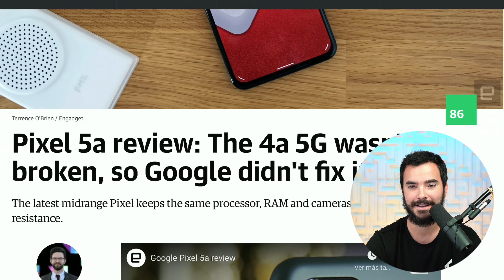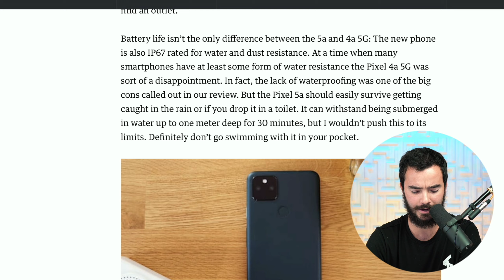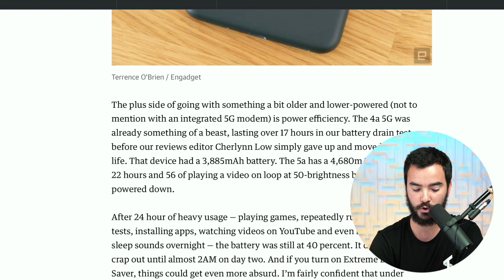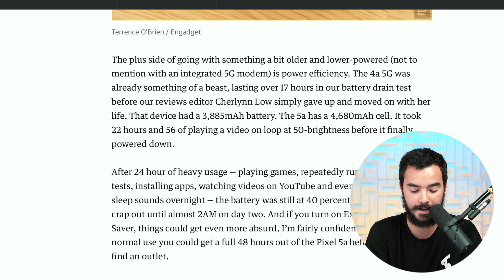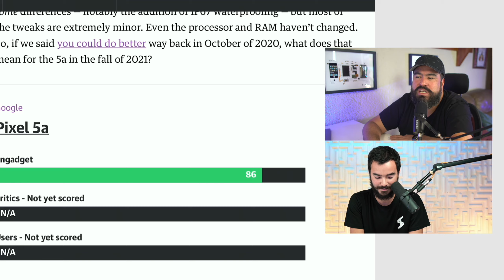Nuevo Pixel 5a!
TNT051

Sígueme!